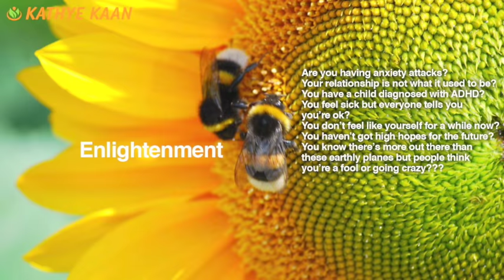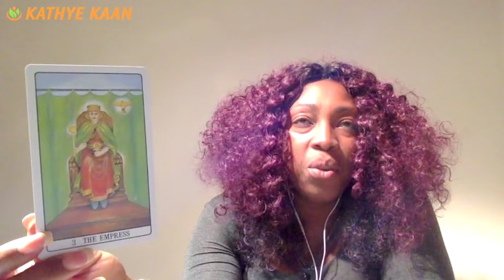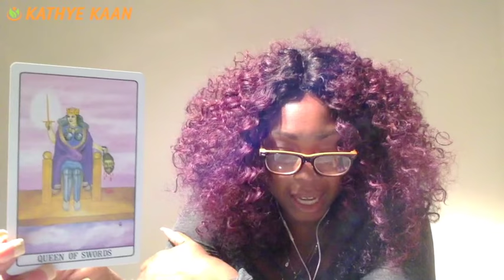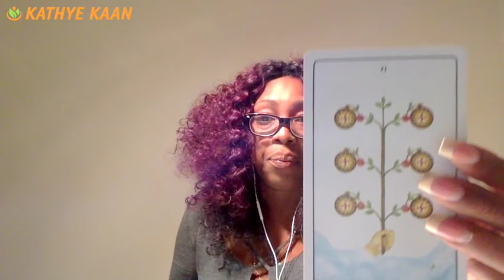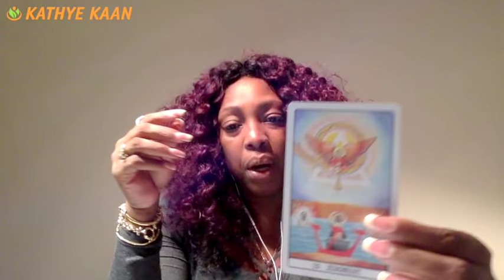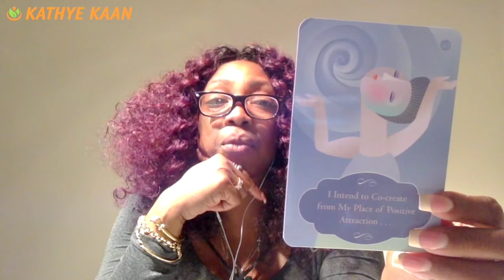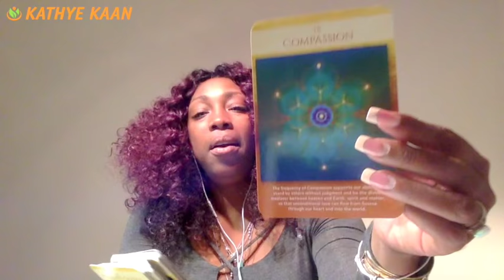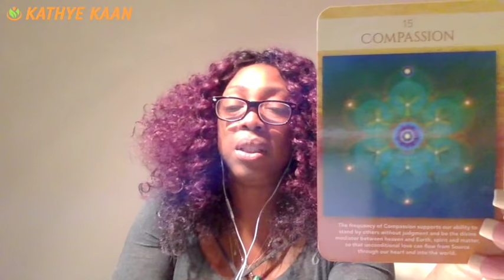OPHIUCHUS 2018 FORECAST JANUARY FEBRUARY MARCH